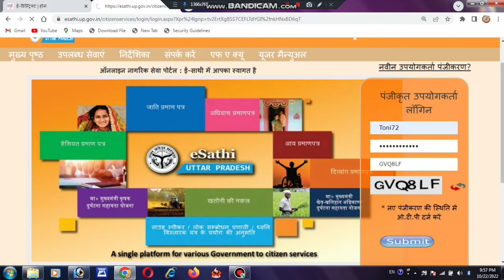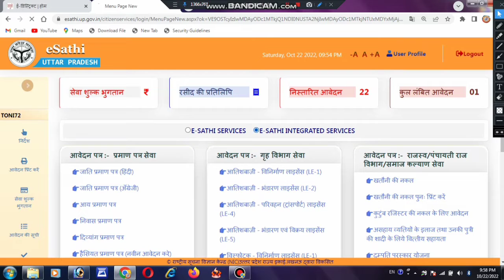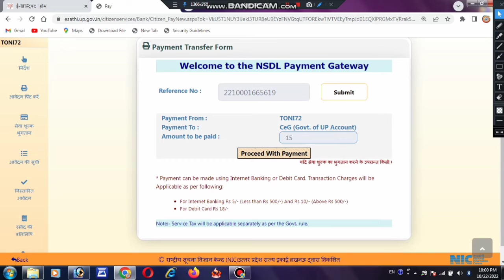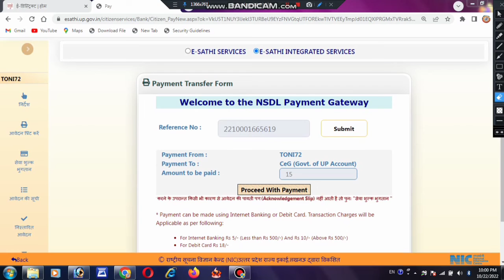E sathi portal se ration card kaise banaye || esathi id se ration card kaise banaye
Dosto video me aapka swagat hai.dosto is video ke madhyam se aap janenge ki e sathi portal se ration card kaise banaye eske baare me bataya hua hai

esathi portal -

Hello,
Up me ration card online banana start ho chuka hai esathi portal per kaise registration kaise karege iske baare complete information di gayi hai ! video pasand aye to like aur share jarur karna !

esathi portal ration

esathi portal ration